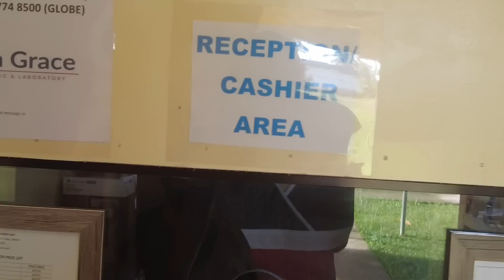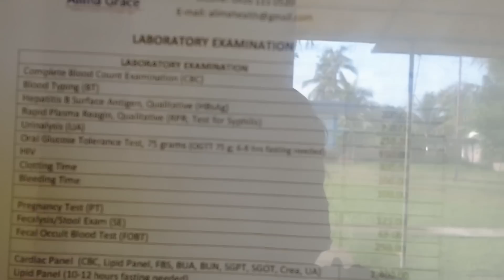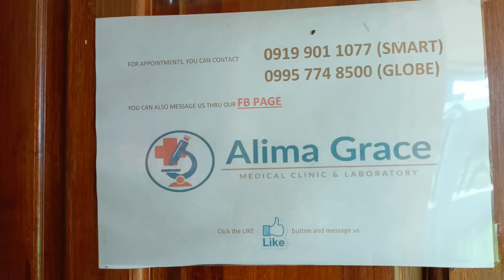KULBAAN KOS RESULTS UNTA OKAY RA! Florame B